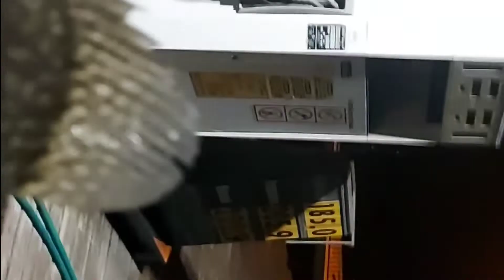fishing crappie and cook.